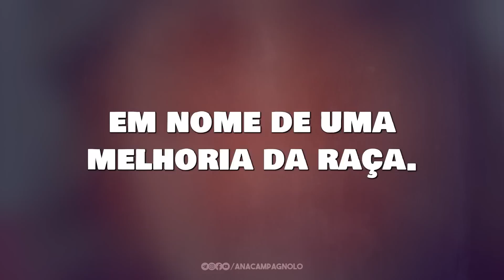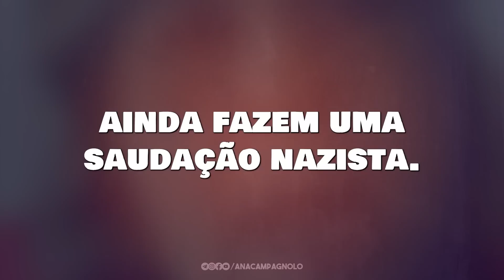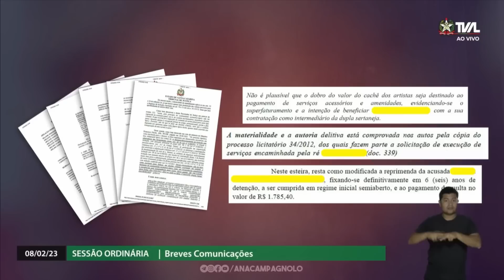FEZ UMA FALSA ACUSAÇÃO E SE DEU MAL!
N4z1sm0 é crime ou não é? Quando uma pessoa acusa levianamente a outra de ser adepta dessa ideologia genocida, não está imputando a um inocente a prática de um crime?

Pois foi exatamente disso que uma vereadora petista de São Miguel do Oeste decidiu acusar os moradores da cidade. Pouco tempo depois, acabou tendo o seu mandato cassado pela Câmara dos Vereadores.

Você deve ter acompanhando nos grandes portais de mídia toda a narrativa que está sendo construída pela esquerda para tentar retratá-la como “vítima” de um abuso cometido contra a liberdade de expressão (ora, ora!), quando, na verdade, há muitos outros elementos envolvendo a sua cassação, como, por exemplo, o fato de ela ter sido condenada, em 2ª instância, a 6 anos de detenção pelo crime de fraude em licitações!

Na sessão desta quarta-feira (08/02), comentei o caso na tribuna da Alesc relembrando que essa vereadora fez parte do grupo de feministas que empreendeu uma verdadeira campanha para destruir a reputação do vereador Rabuja, que foi acusado de “violência política de gênero” e se tornou alvo de perseguição institucional pelo simples fato de ter feito um questionamento durante uma palestra.